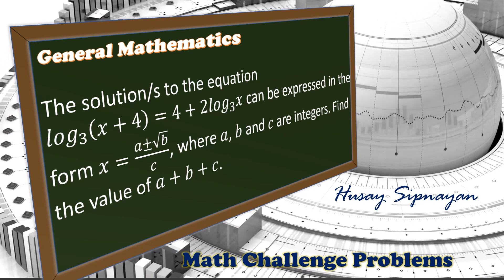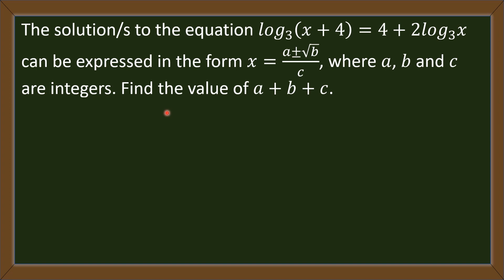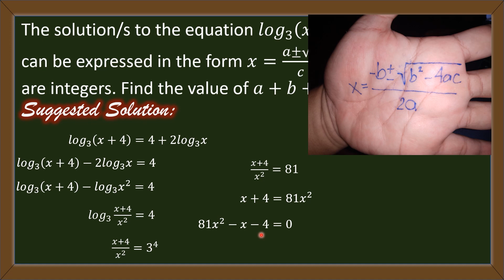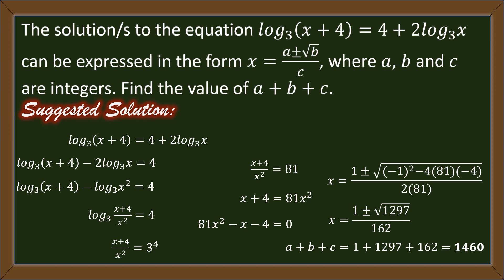Sample Problem in Logarithmic Equations | General Mathematics | Math Challenge Problem No. 43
Para sa MathChallenge Problem No. 43, magsagot tayo ng isang problem sa Logarithmic Equations under General Mathematics ng Senior High School

Narito ang problem:

The solution/s to the equation 〖𝑙𝑜𝑔〗_3 (𝑥+4)=4+2〖𝑙𝑜𝑔〗_3 𝑥 can be expressed in the form 𝑥=(𝑎±√𝑏)/𝑐, where 𝑎, 𝑏 and 𝑐 are integers. Find the value of 𝑎+𝑏+𝑐.

Para sa video lessons sa Logarithms narito ang mga link mula sa husay sipnayan:

MTAP Reviewer
MTAP Review
Math Contest Review
Math Drill
Math Practice
How to win MTAP contest
Math Challenge question with answer
Math Challenge problem with answer

Maraming Salamat.